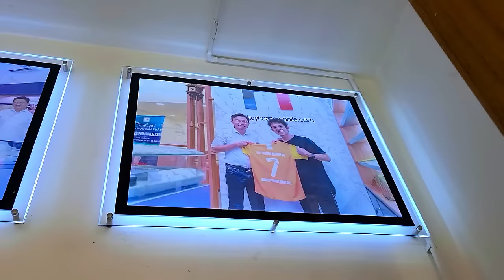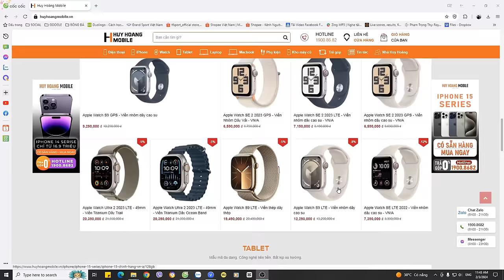THY FREESTYLE đá bóng 7vs7 ra mắt đội mới HUY HOÀNG MOBILE FC ghi bàn & dính chấn thương đầu gối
HUY HOÀNG MOBILE
100A Lê Văn Duyệt, P1, Q.Bình Thạnh, Tp.HCM
429 Quang Trung, P.10, Q.Gò Vấp, Tp.HCM
832 Nguyễn Văn Quá, P.Đông Hưng Thuận, Q.12, Tp.HCM